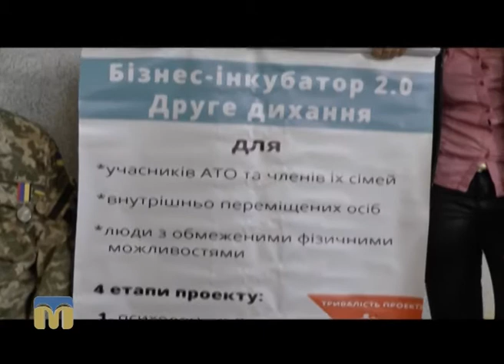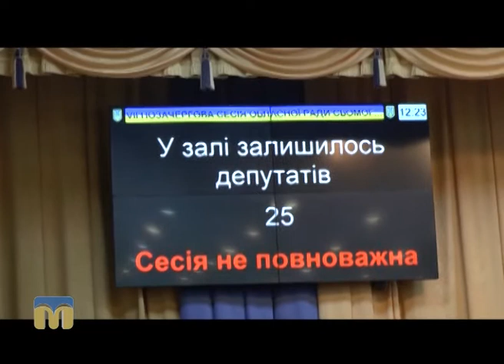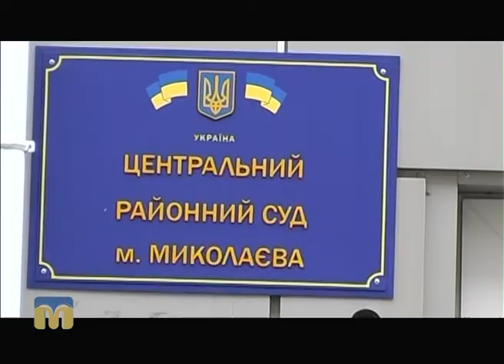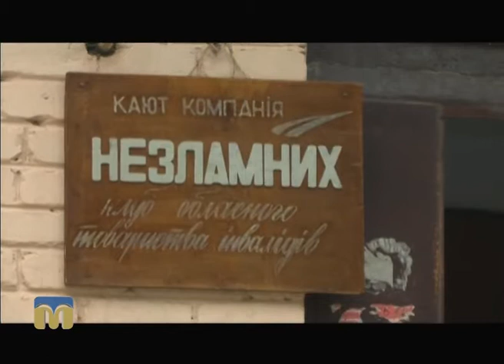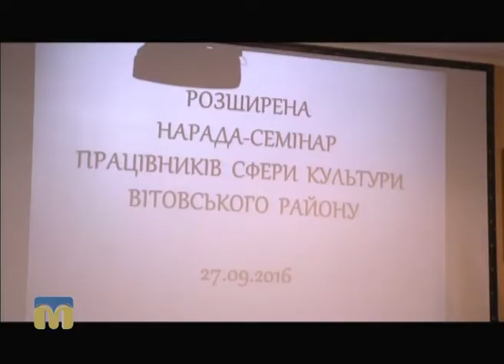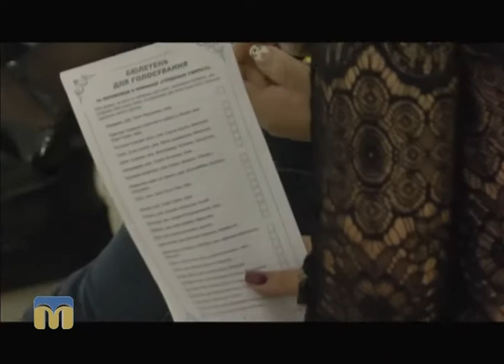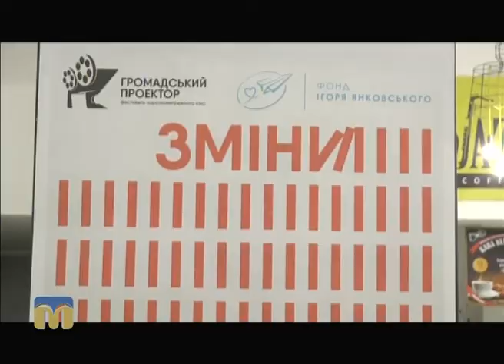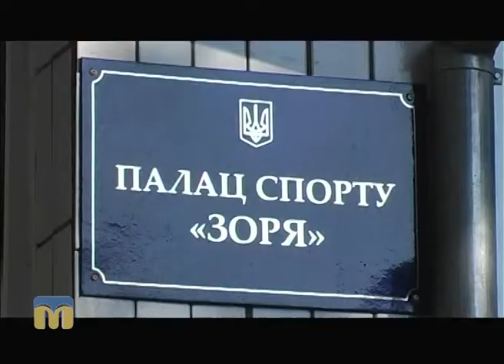Телевізійні новини Миколаївщини 27.09.2016